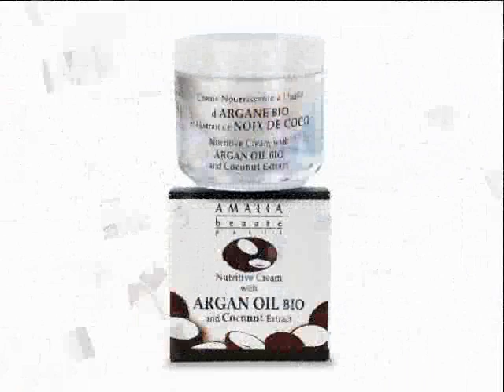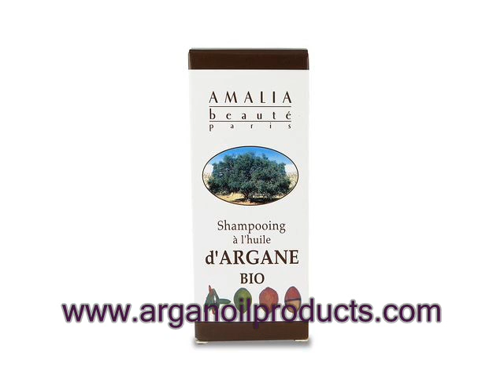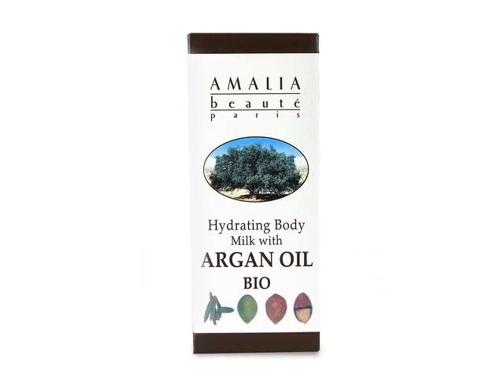Argan oil & wonderful Tonight ..E. Clapton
Cosmetics Argan oil products & benefits
Music Eric Clapton wonderful Tonight.

Argan oil benefits summary
By its content of essential fatty acids (EFAs), argan oil makes it possible to correct deficiencies that inevitably occur with age, and which result in dehydration and loss of skin elasticity. Argan oil and combat skin ageing. Argan oil is also rich in tocopherols (vitamin E) at the rate of 700 mg per kilogram, or more than twice as much as olive oil (320 mg / kg). The latter, as well as polyphenols also contained in the argan oil, are natural antioxidants and anti-free-radicals.

Argan oil stimulates intracellular oxygenation, neutralizes free radicals and protects the soft tissue. Its skin application restores the skin and increases the nutrient content of skin cells.